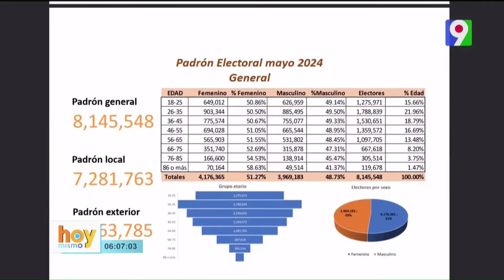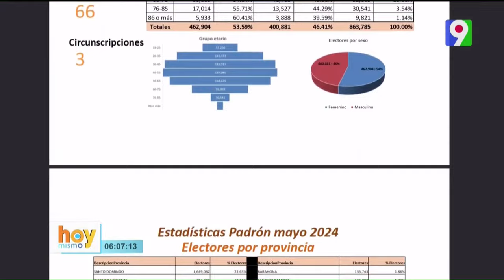Inicia campaña electoral, con mucho presupuesto y pocas propuestas